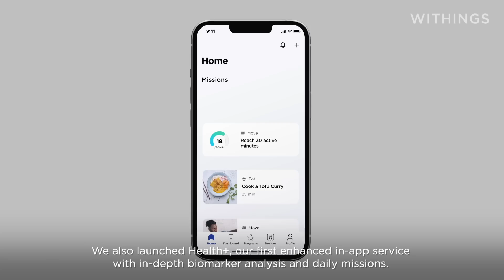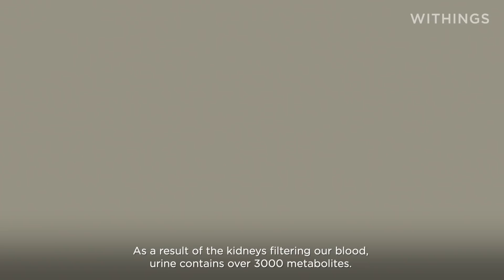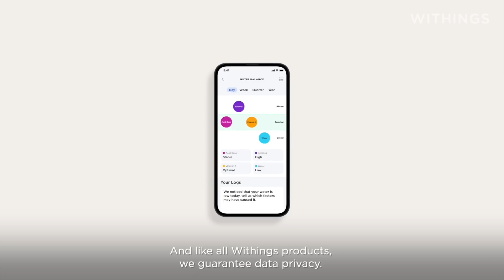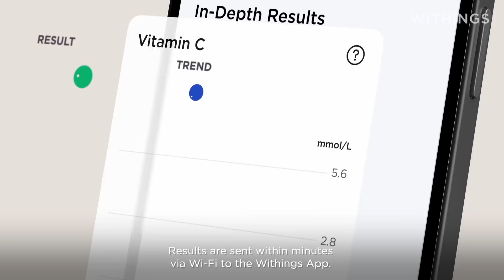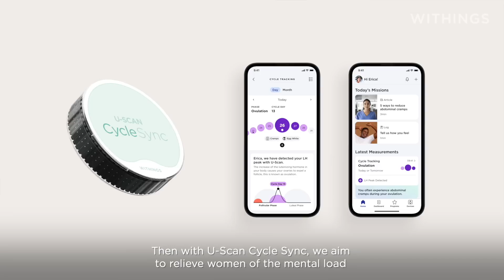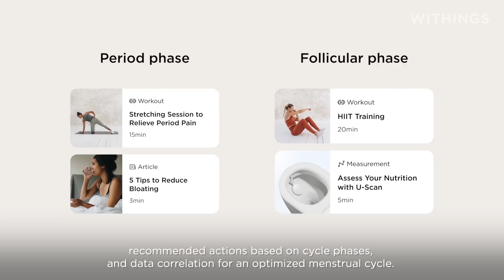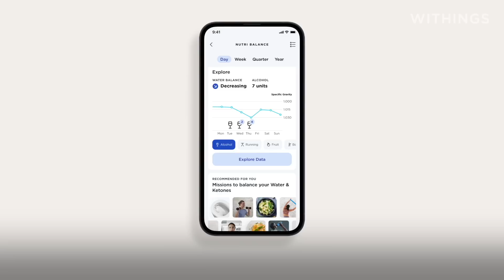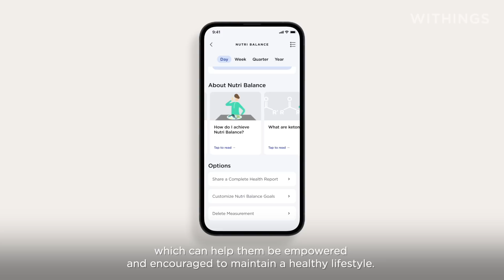[EN] Withings Unveiled 2023 — Introducing U-Scan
Introducing Withings U-Scan — a breakthough connected health device that can effortlessly detect and analyze biomarkers to unlock the wealth of health information in daily urine—from home.

This game changer in home health monitoring sits hygienically in any toilet bowl and is designed to be a versatile platform consisting of a technologically advanced pebble-shaped reader and interchangeable analysis cartridges designed to assess specific biomarkers without the need for external sample capture or strips. Then, with seamless sync to the Withings Health Mate app, it can provide a wealth of actionable insights based on daily readings.

Note: This device is not yet available. U-Scan will first be made available in Europe in the coming months.
U-Scan is not for sale in the United States but is in development and there are plans for it to be made available following FDA clearance.